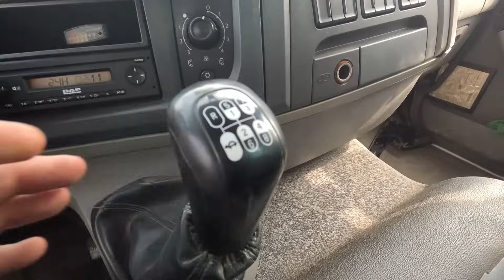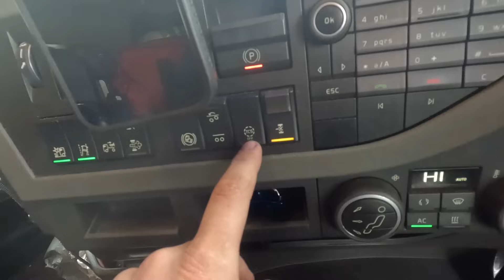The Race To Truckfest Lincoln 2024!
In todays video we are back with another trucking vlog, we start our day off heading to offload 3 cars in scotland, after that we turn and burn to collect 2 sweepers for england before racing to the first ever Truckfest Lincoln!

AutoPerfkt.co.uk - ShaunThomson10
Puckaledges.co.uk - Shaun10